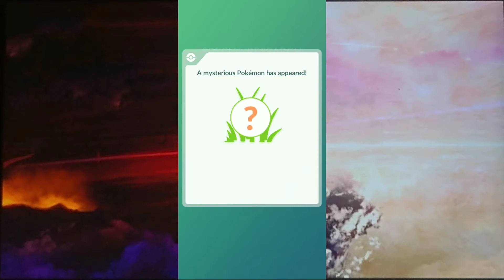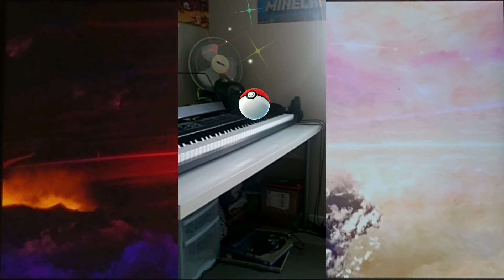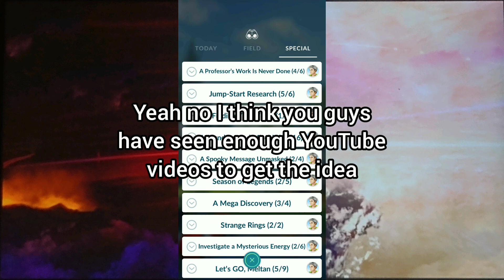Finally getting a Shiny Celebi in Pokémon GO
yeah I still play this game so what?